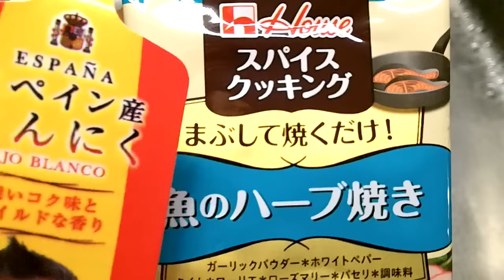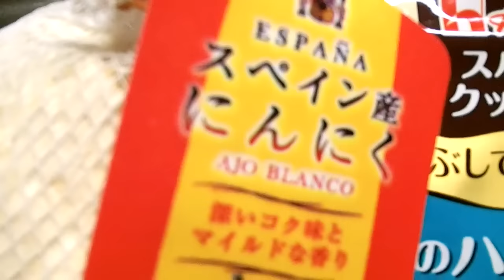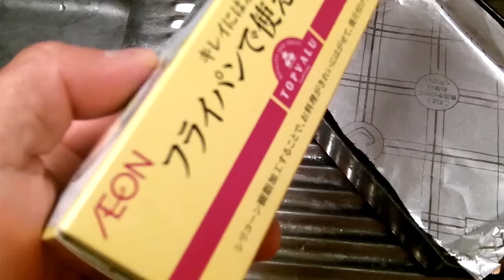オイカワを釣って食う スペイン料理…か？ River-fishing Catch & Eat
これはスペイン料理か？
Es la cocina española?
オイカワ　ニンニク　素揚げ　貴腐ワイン